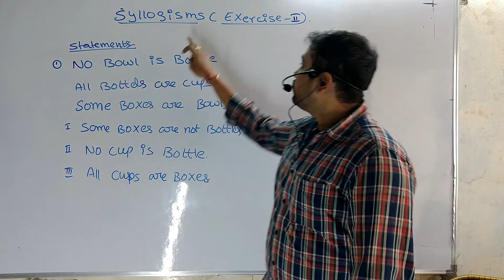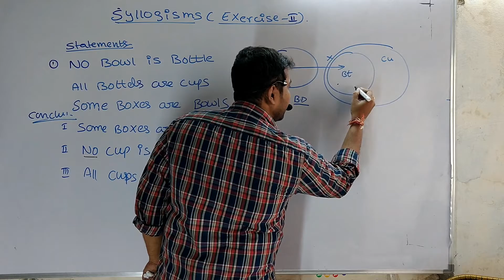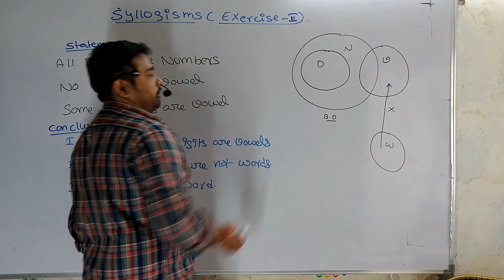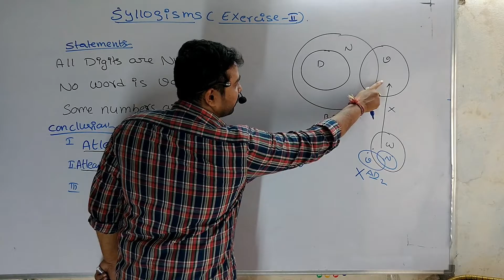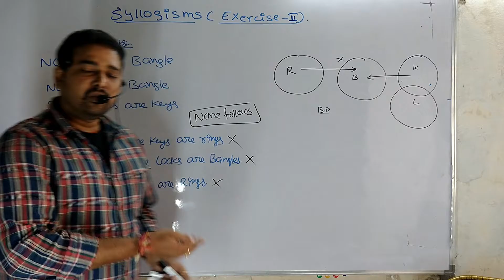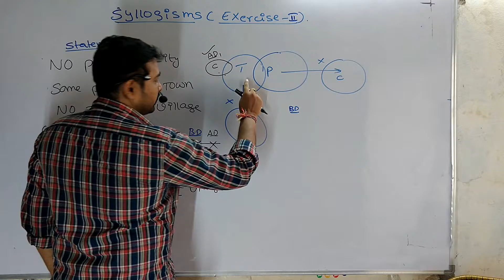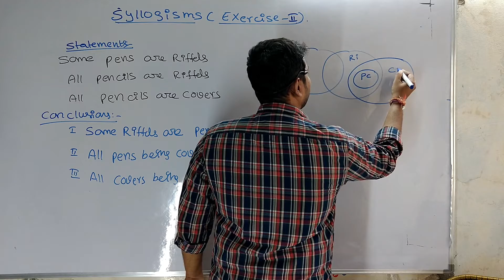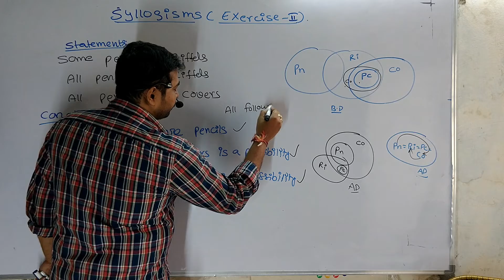How to solve SYLLOGISMS problems by using venn diagrams Bavishya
Watch:join in unacademy
In this tutorial i am explaining How to find syllogisms exercise-II problems by using venn diagrams in 15 Seconds by Bavishya that will be helpful to get 5 questions for banks (SBI CLERK,PO,IBPSPO,CLERK),1 to 2 questions in SSC-CGL and also used for RRB